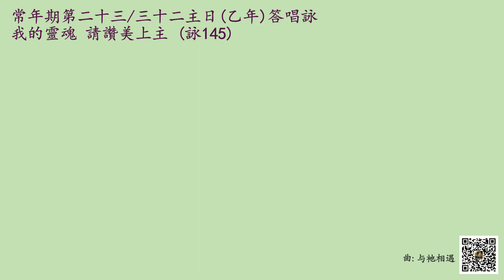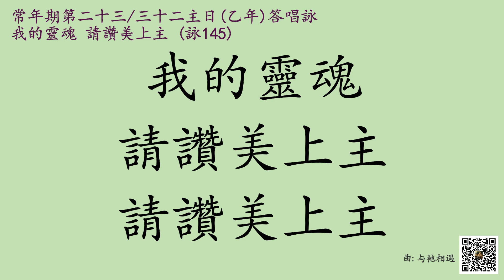常年期第二十三/三十二主日(乙年) (2021/11/07) 答唱詠 - 詠145(146)我的靈魂,請讚美上主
現在也可以用 SuperThanks 一次性支持我們啊!